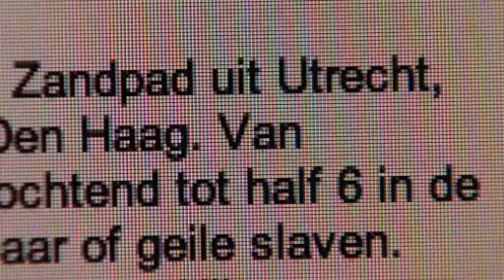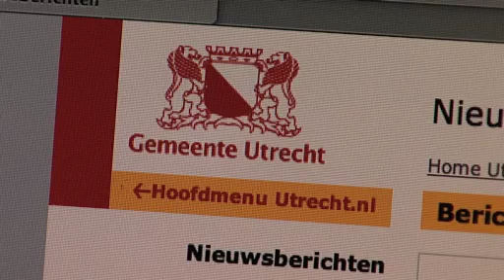Het Zandpad en hoe het gaat met de vrouwen die er werkten...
Eind juli 2013 besloot burgemeester Wolfsen van Utrecht het Zandpad vanwege signalen van mensenhandel te sluiten. Ruim 200 vrouwen kwamen op straat te staan en moesten het maar uitzoeken. Waar zijn ze? Wat doen ze...